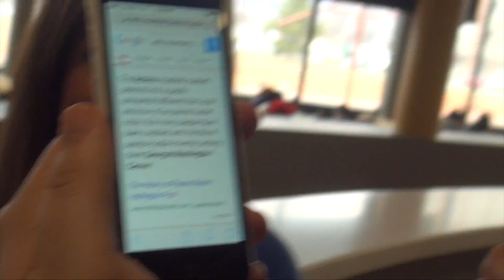Marketplace with Vaughan - Who's the Best Ever?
Introducing a new mini-series hosted by popular Binghamton professor Ryan Vaughan. The premise of the show: watch Vaughan as he randomly interviews students in Binghamton University's Marketplace. In this episode, we ask students who's the best ever?